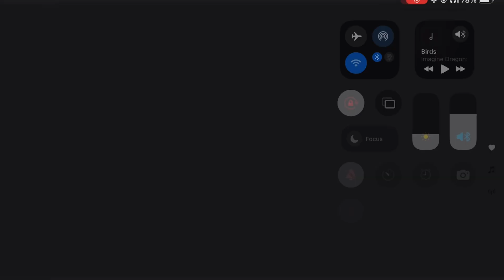Ultimate Cup 2024 Final Highlights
Goodbye FC24, ‘twas a pleasure. 🫡